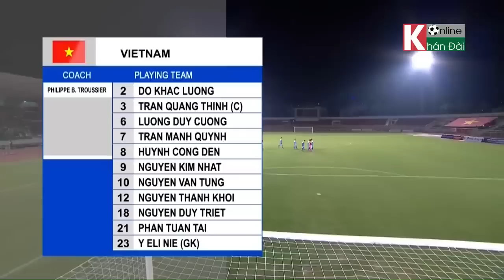🔴 U19 Việt Nam vs U19 Mông Cổ | U19 Châu Á | Cơn Thịnh Nộ Của Lứa Trẻ VN